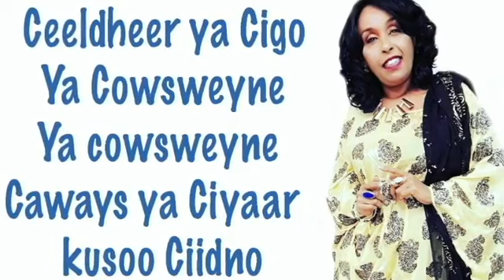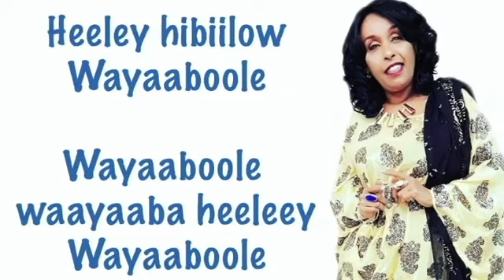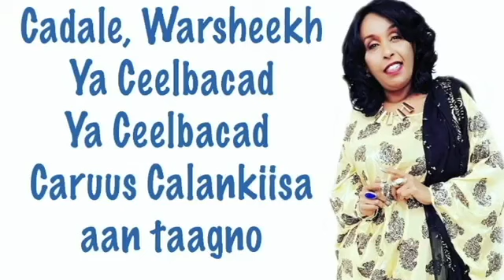ADAN YABAAL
Comody